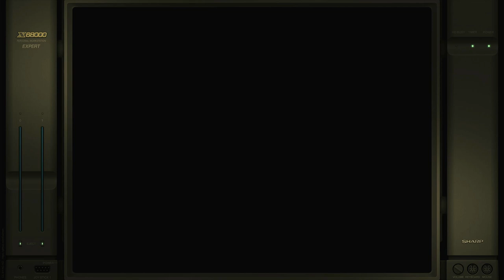Mokona In Space Sharp X68000 Emulated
Mokona In Space
Sharp X68000 | Emulated